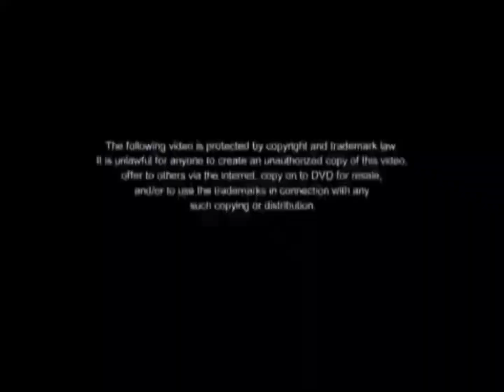Angora Films International (2004)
Taken from Ngalalayag